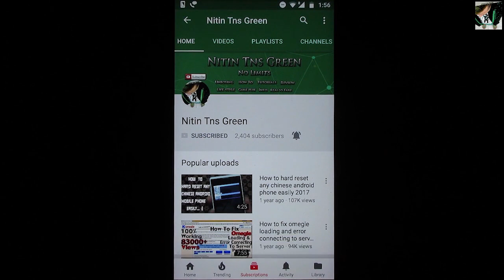How to disable auto cut function of any Electric kettle multi cooker DIY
How to stop or close auto cut function of any Electric kettle multi cooker at home DIY

Warning - Read it first - Es video me bataye gaye fix ko apne risk pe karen, ager isko karte time kuch bhi problem ya khrabi aapke electric kettle me aati hai to uske zimmedar aap honge. maine es video me kisi bhi electric kettle ka autocut system kaise off ya bund karna hai wo bataya hai, aur autocut off hone ka function bund hone ke baad appko apne kettle ko jarurat se jada over heat nahi hone dena hai aur na hi koi chez kettle me cook hone ko rakh ke bhool jana hai agar aysa kiya to aapki kettle khrab ho jayegi jal jayegi.

2- hair clipper

Keep watching... :)